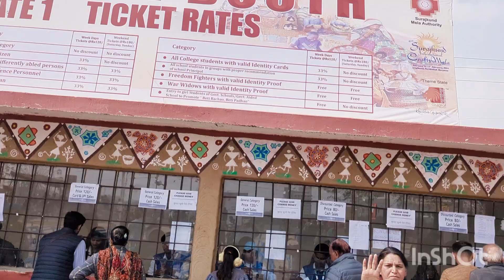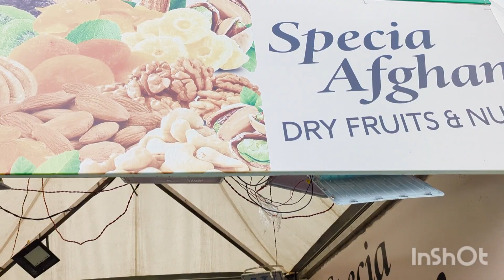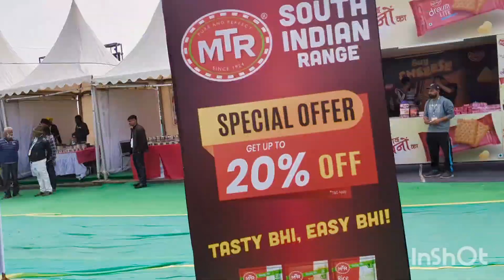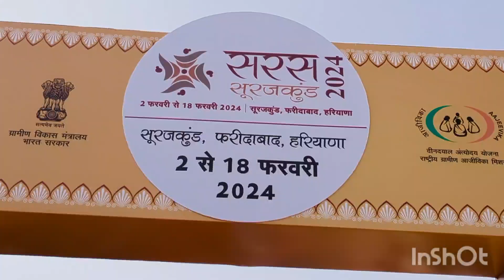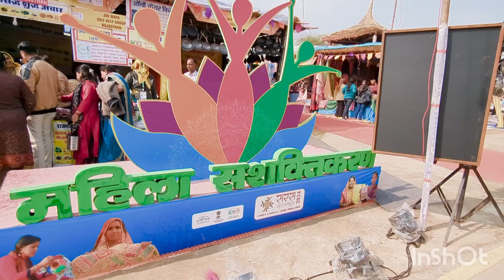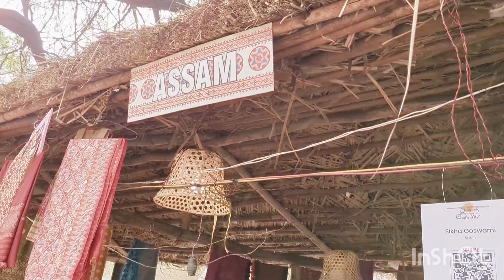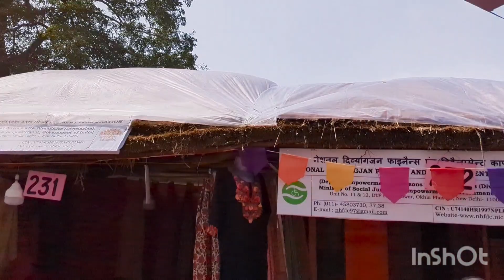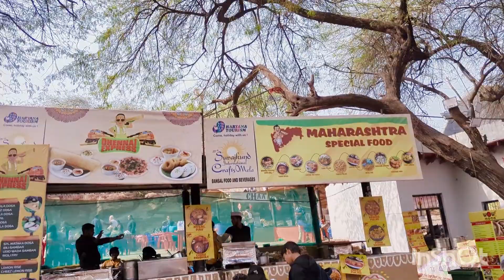सूरजकुंड मेला पार्ट 1